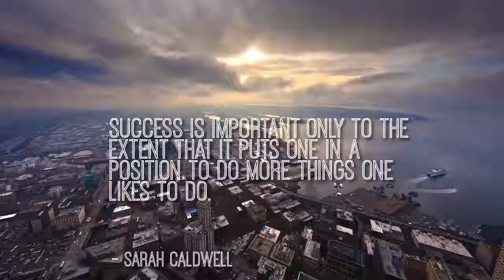Famous Quotes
Great!